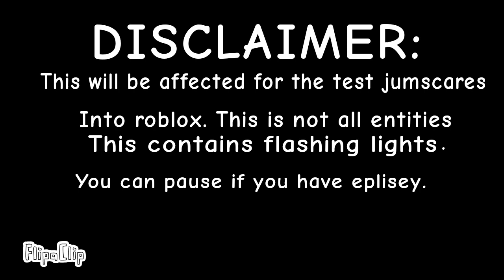Every Untitled Rooms Jumpscare (no sounds)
sorry no source of sounds 🥺. We will post when next video of Untitled Rooms Jumpscare